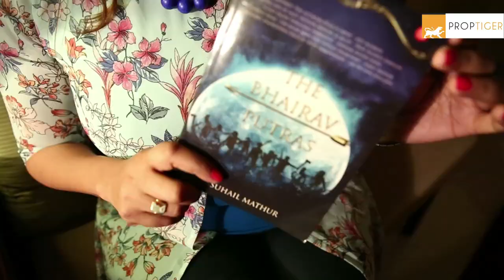Beautiful Home Series - Suhail Mathur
In this episode, we visit author Suhail Mathur's abode. Suhail, upon release of his book - The Bhairav Putra, became the youngest law student to debut with Historical Fiction in India. He holds a degree in law and part of part of The Book Bakers Literary Agency. Here we take a look inside this literary marvel's abode and find out more about his design and interior inclinations.